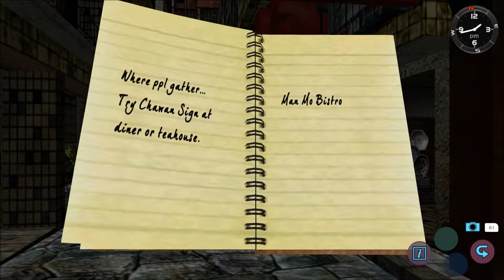Shenmue I & II HD Review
Shenmue's back! In the high definitions! Does it live up to the original? Probably, but let's pretend we don't know for a little bit.

Link to the podcast episode where I talk about this remaster.

And here are the links to my video reviews for Shenmue 1 and Shenmue 2 respectively.

... AND here's my Instagram page where I took a pic of the awesome-sauce poster you get with the game.

Okay, that's enough links for one video. Go watch my review now. Thanks.